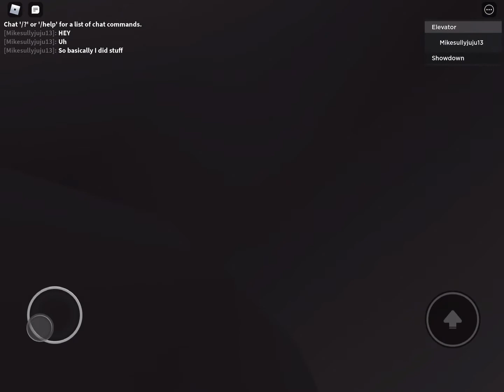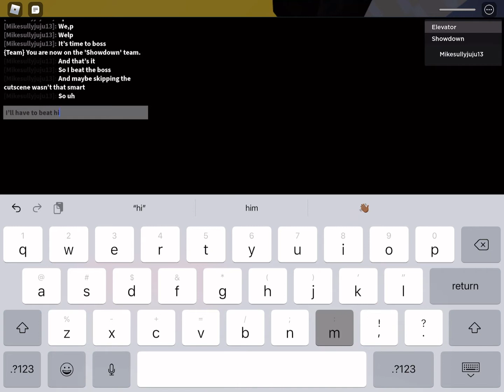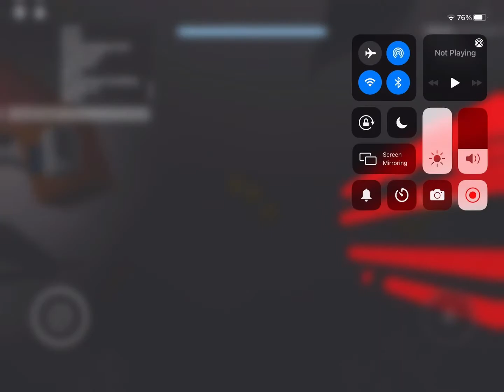Uuhhh.wav OUT OF BOUNDS GLITCH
This is out of bounds glitch